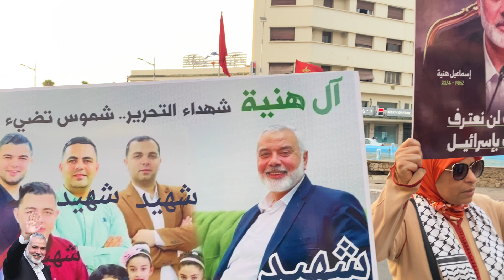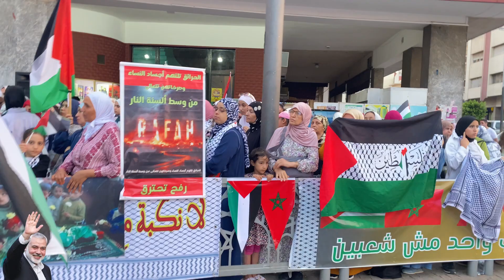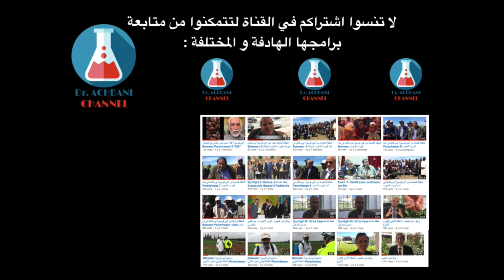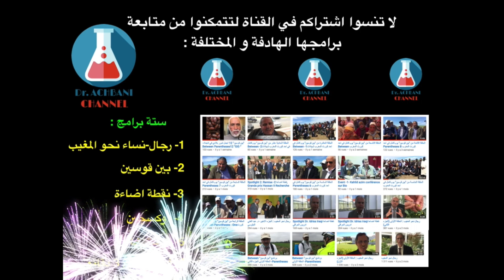وقفة تضامنية مع فلسطين: 300 يوما من حرب الوحوش Solidarity with Palestine: 300 days of monster war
Dr Achbani channel est une chaine scientifique et culturelle dédiée à un public avisé; étudiants, techniciens, chercheurs, enseignants chercheurs, experts. Leurs éminents parcours scientifiques seraient divulgués ici. via cette chaine